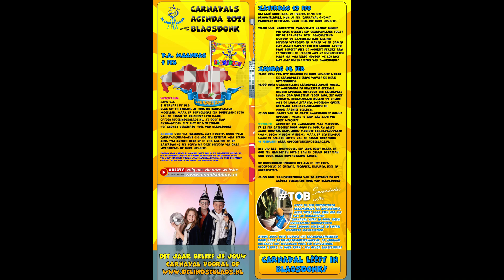Uitleg DLBTV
Uitleg